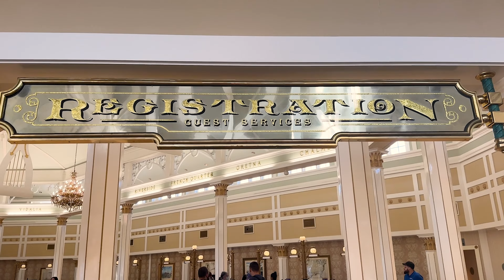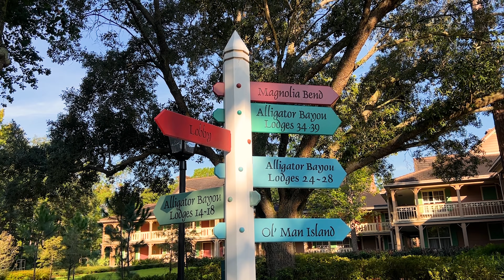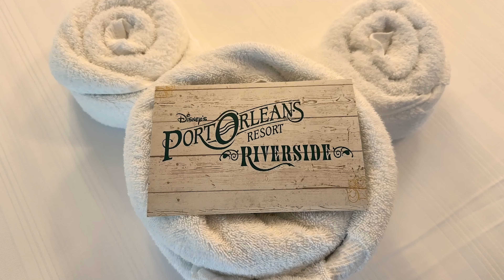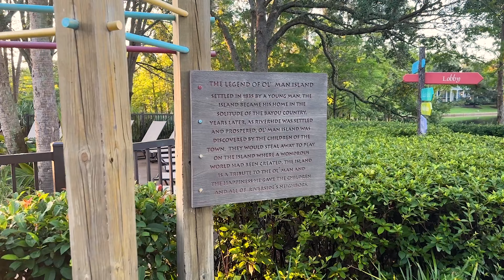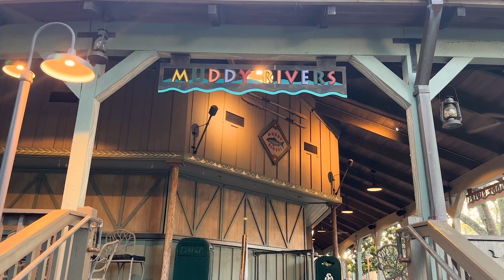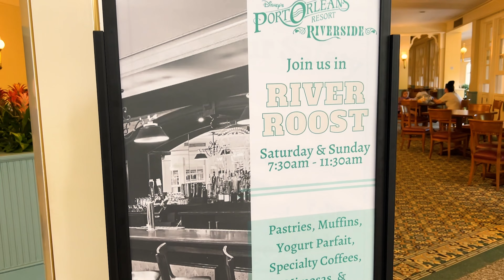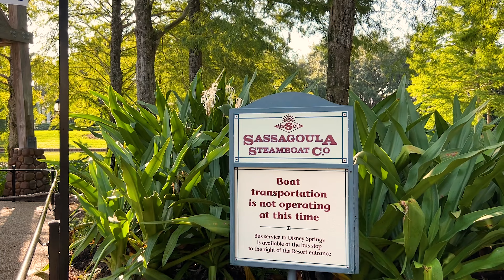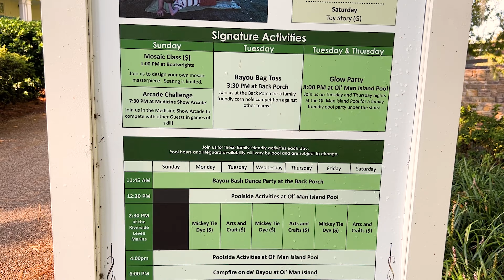Disney Port Orleans Riverside Resort Review | FULL TOUR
This full tour of Port Orleans Riverside Resort Review covers everything you need to know about this Disney resort at Disney World in Orlando, Florida. We share the various dining locations, the pool, a standard studio room tour, and the amenities throughout the resort. We had a great stay and we can't wait to share it with you!

0:00 Welcome
0:29 Lobby and Check-In
1:52 Room Tour
4:38 Laundry
5:03 Pool and Island
7:16 About the Memories Travel
7:54 Dining and Bar Options
10:10 Getting to the Theme Parks
10:51 Additional Amenities
12:54 Merchandise
14:23 Our Overall Review

Thank you so much for checking out our channel!